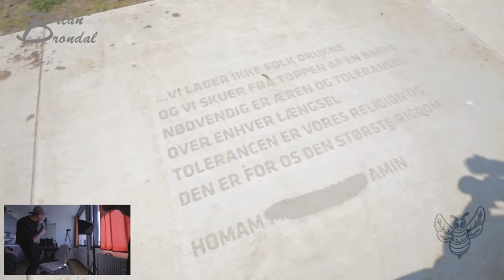Supernova livestream indsamling al BrumbasStyle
Undskyld hvis der forefindes fejl i denne video... men den er klippet og lagt op direkte fra trykkeren her til morgen... jeg skal lige selv have set den igennem og så kigger jeg nærmer på mulige fejl og mangler... men det er ikke lige en af de klip du lige kigger igennem en sidste gang når klokken er slået over 23:47... for at spotte fejl en sidst gang... så det vil jeg lige få gjort inden længe... go morgen samt en go dag til dig... hilsen Mig

Supernova

Instergram : thedanishbrumbas